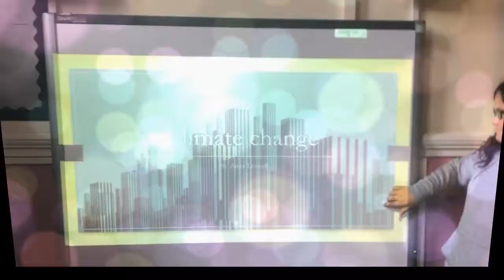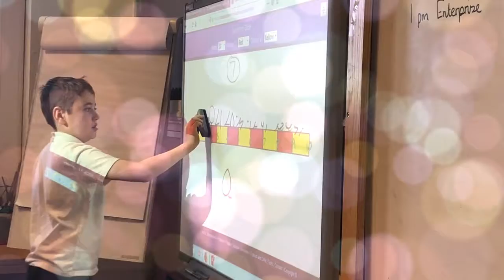Slideshow of the week P7